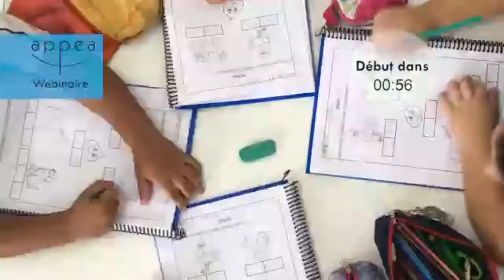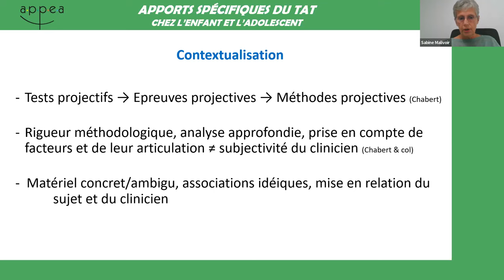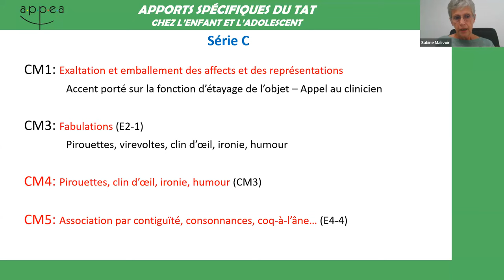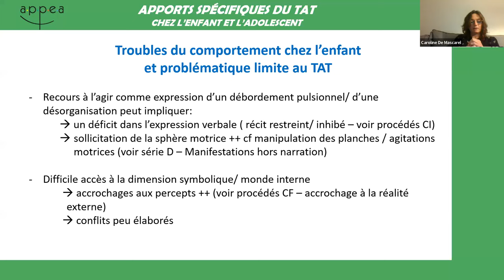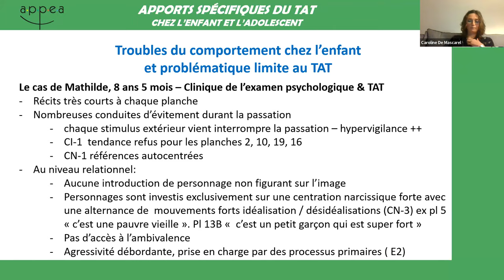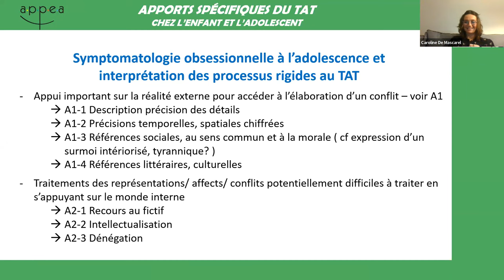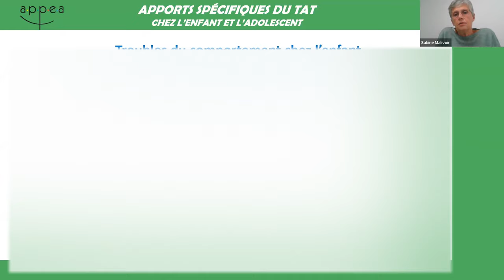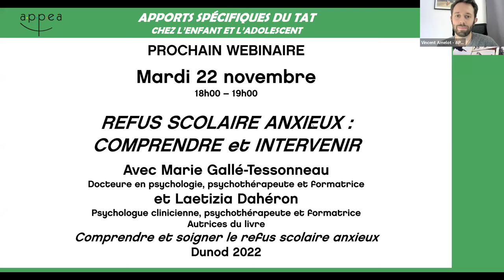Replay du webinaire Apports spécifiques du TAT chez l'enfant et l'ado: Actualités de la cotation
Direction du webinaire : Robert Voyazopoulos
Technique : Vincent Amelot
Modération : Vincent Amelot, Théodore de Mascarel, Georges Cognet
Pour approfondir ce thème, l'APPEA vous propose la formation "Le TAT enfants et adolescents - niveau 1 : procédés et cotation"
et "Le TAT enfants et adolescents - niveau 2 : Approfondissement clinique et diagnostique"